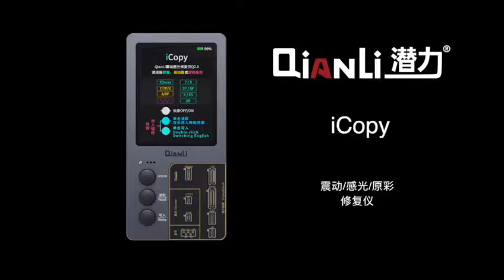Qianli Iphone Light&Vibrator Data copying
I Copy
Qianli  i copy